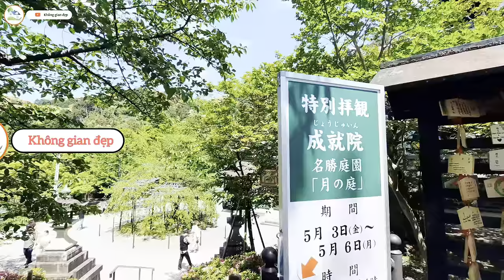[4k.hdr] Khám phá đằng sau ngôi đền lớn nhất Kyoto Nhật Bản...Japan travel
Chào bạn,
Nếu bạn là người đam mê không gian đẹp, thì đây có thể là niềm vui của bạn. Hãy xem video để cùng nhau giao lưu học hỏi bạn nhé. Chúng tôi rất muốn lắng nghe ý kiến của bạn...
nói về đam mê phong cảnh đẹp, thì đôi khi đó là một niềm vui không thể diễn tả bằng lời. Từng khung cảnh thiên nhiên, từ núi non hùng vĩ, rừng cây xanh mát, đến bãi biển trắng mịn, đều như những bức tranh sống động. Mỗi nơi ta đặt chân đến đều mang lại cảm giác bình yên, như thể thời gian ngừng lại để ta tận hưởng từng giây phút. Ánh sáng mặt trời dịu dàng buổi sáng, hoàng hôn, rực rỡ lúc chiều tà, hay bầu trời đầy sao đêm, tất cả đều là những khoảnh khắc tuyệt đẹp mà thiên nhiên ban tặng. Đam mê phong cảnh không chỉ là ngắm nhìn, mà còn là cảm nhận, hòa mình vào từng nhịp thở của thiên nhiên, tìm thấy sự thanh thản trong tâm hồn...hãy thả hồn để cảm nhận Bạn nhé...cảm ơn Bạn